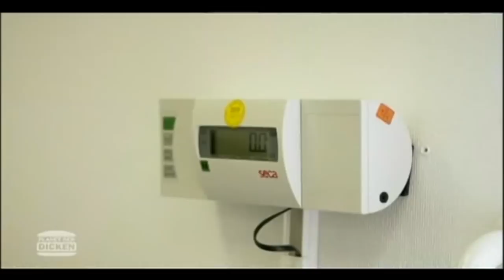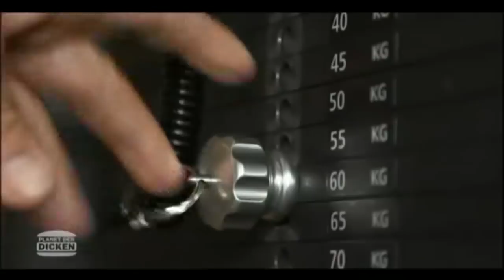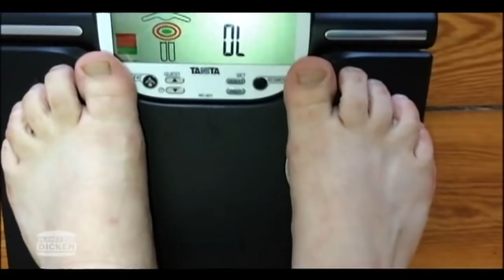VOX: Planet der Dicken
Ausschnitt aus der großen Samstags-Dokumentation vom 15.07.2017
Essen wir uns zu Tode? Der 4-Stunden-Report.
Sprecherin: Katinka Jaekel talk&write
Produktion: SpiegelTV Hamburg